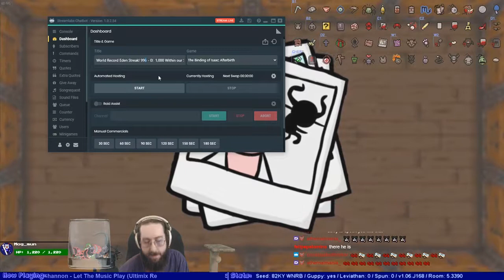Night_Affinity - The Binding of Isaac: Afterbirth+ Eden Streak Run 997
Run 997 of Night_Affinity's World Record Eden Streak